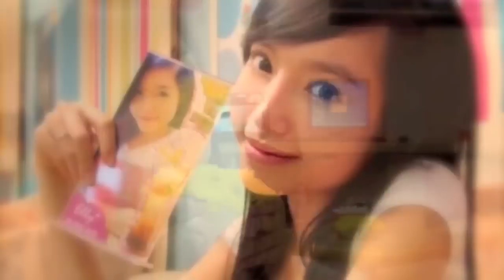Elly Tran Ha - Elly Kim Hong [HD]